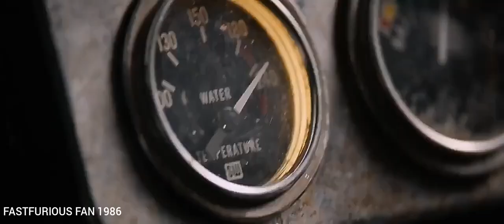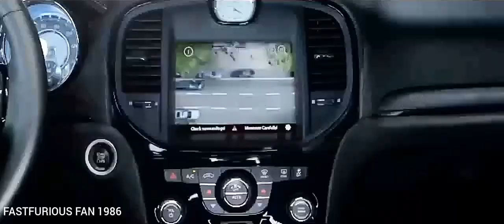Fast Furious 8 [🎵Music Video HD🎵] ft. Sean Paul - No Lie ft. Dua Lipa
My Smartphone USA

Use Headphones for better Music Feeling USA

Fast & Furious 8-Movie Collection [Blu-ray] USA

Fast & Furious 7-Movie Collection [Blu-ray] USA

2 Fast 2 Furious USA